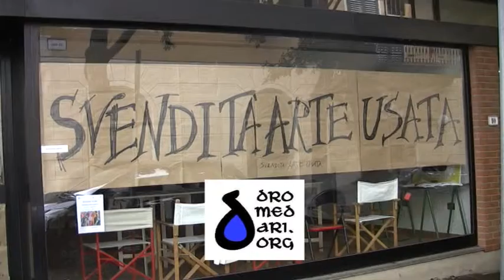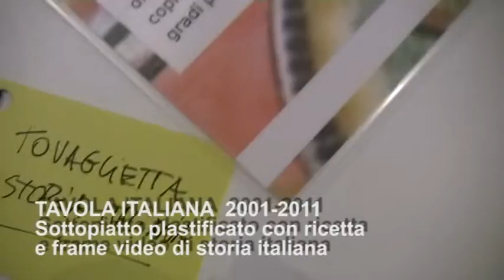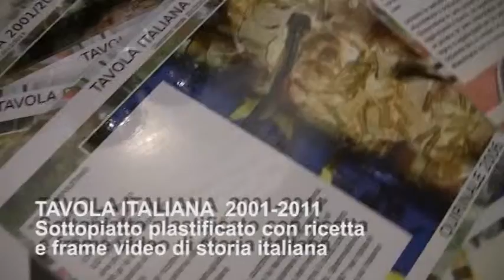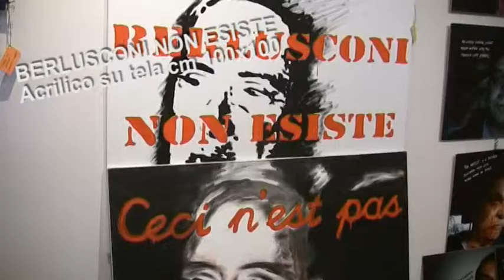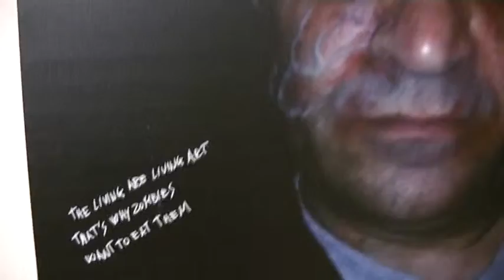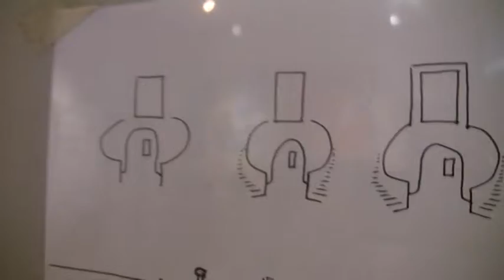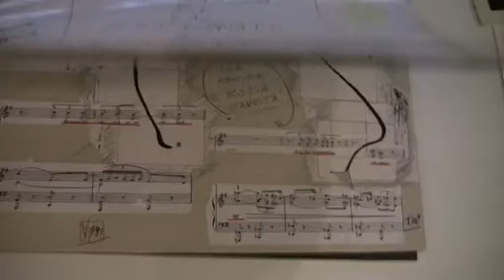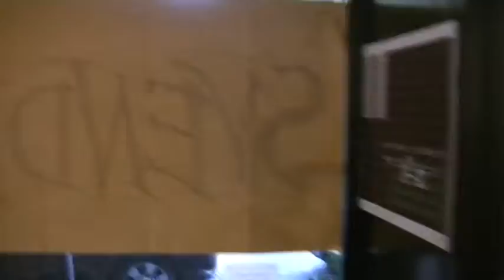Mostra Svendita Arte Usata di VerdeGiac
Documentazione in forma di catalogo commeciale della mostra di Giacomo Verde "SVENDITA ARTE USATA" allo spazio espositivo SottoVetro di Casciana Terme, a cura del''Ass. Cult. Fuori dal museo. Dal 12 aprile al 4 maggio 2014. Grazie a Francesca Pepi e Francesco Virgili.